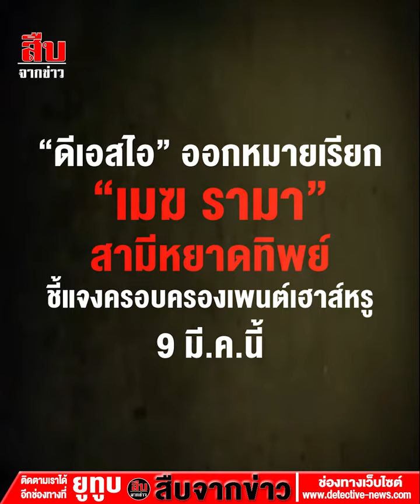“ดีเอสไอ” ออกหมายเรียก“เมฆ รามา” สามีหยาดทิพย์ชี้แจงครอบครองเพนต์เฮาส์หรู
“ดีเอสไอ” ออกหมายเรียก
“เมฆ รามา” สามีหยาดทิพย์
ชี้แจงครอบครองเพนต์เฮาส์หรู
9 มี.ค.นี้

ถึงคิว “เมฆ-รามา”! ดีเอสไอ ออกหมายเรียกสามี “หยาดทิพย์” เข้าให้การในฐานะพยาน หลังมีชื่อครอบครองเพนต์เฮาส์หรู ต่อจาก “อภิรักษ์” ผู้ต้องหา Forex-3D

เมื่อวันที่ 5 มี.ค.66 ว่าที่ ร.ต.ธนกฤต จิตรอารีรัตน์ เลขานุการ รมว.ยุติธรรม เปิดเผยความคืบหน้ากรณี กรมสอบสวนคดีพิเศษ (ดีเอสไอ) เตรียมออกหมายเรียก นายรามา รัศมีรามา หรือ เมฆ (สามีของนักแสดงสาวชื่อดัง หยาดทิพย์ ราชปาล) เข้าให้การในฐานะพยาน ชี้แจงการครอบครอง เพนต์เฮาส์หรู ย่านสุขุมวิท ต่อจาก นายอภิรักษ์ โกฎธิ ผู้ต้องหาคดี Forex-3D ว่า เบื้องต้นพนักงานสอบสวนออกหมายเรียก นายรามา เพียงแค่รายเดียว เนื่องจากปรากฏชื่อเป็นผู้ครอบครองจากการรับซื้อผ่านทางบริษัทนายหน้าเอกชนแห่งหนึ่ง ส่วนบริษัทเอกชน ดีเอสไอเคยมีการเรียกสอบไปแล้ว จึงไม่ต้องดำเนินการเรียกสอบในฐานะพยานอีกครั้ง สำหรับ หยาดทิพย์ ภรรยา ยังไม่ได้มีการออกหมายเรียก เนื่องจากไม่พบว่ามีความเกี่ยวข้อง อย่างไรก็ตาม การรับซื้อขายเพนต์เฮาส์แห่งนี้ของ นายรามา เป็นการซื้อขายก่อนที่ นายอภิรักษ์ จะถูกดำเนินคดี Forex-3D อีกทั้งจากแนวทางการสืบสวนที่ผ่านมาของคณะทำงานไม่มีข้อมูลปรากฏว่า นายรามา กับ นายอภิรักษ์ เกี่ยวข้องกันหรือรู้จักกัน

ด้าน นางพิชญา ธารากรสันติ โฆษกดีเอสไอ ระบุว่า เบื้องต้นทางกรมสอบสวนคดีพิเศษ โดยกองคดีธุรกิจการเงินนอกระบบ พนักงานสอบสวนได้มีการออกหมายเรียก นายเมฆ-รามา รัศมีรามา ให้เข้ามาชี้แจงให้การในฐานะพยานเกี่ยวกับเรื่องการรับซื้อเพนท์เฮ้าส์ดังกล่าว ในวันที่ 9 มี.ค.นี้